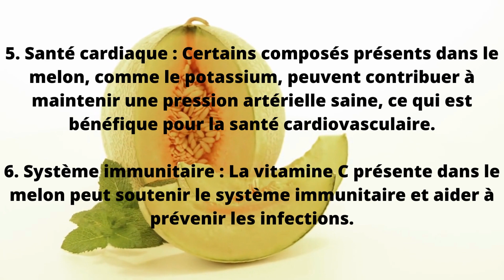Les pépites de l'été_le melon_série 1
Le melon offre plusieurs bienfaits pour la santé lorsqu'il est consommé régulièrement et dans le cadre d'une alimentation équilibrée. Voici quelques-uns des bienfaits potentiels du melon :

Hydratation : Le melon est composé à plus de 90% d'eau, ce qui en fait un fruit très hydratant. Il peut aider à maintenir une bonne hydratation du corps, ce qui est essentiel pour le bon fonctionnement de nombreux systèmes.

Vitamines et minéraux : Le melon est riche en vitamines et minéraux essentiels, notamment la vitamine C, la vitamine A, le potassium et le magnésium. Ces nutriments sont importants pour maintenir un système immunitaire fort, une peau saine, une vision optimale et des fonctions cellulaires adéquates.

Antioxydants : Certains types de melons, comme le melon cantaloup, sont riches en antioxydants, tels que le bêta-carotène, la lutéine et la zéaxanthine. Ces antioxydants aident à protéger les cellules contre les dommages causés par les radicaux libres, contribuant ainsi à réduire le risque de maladies chroniques, comme les maladies cardiaques et certains types de cancer.

Digestion : Le melon est une excellente source de fibres alimentaires, ce qui favorise une bonne digestion et prévient la constipation. Les fibres alimentaires aident également à maintenir un microbiome intestinal sain.

Santé oculaire : Les caroténoïdes présents dans le melon, tels que le bêta-carotène, la lutéine et la zéaxanthine, sont bénéfiques pour la santé des yeux. Ils peuvent aider à protéger les yeux contre les dommages causés par les radicaux libres et la dégénérescence maculaire liée à l'âge.

Gestion du poids : Le melon est un fruit faible en calories et riche en eau et en fibres, ce qui peut favoriser la satiété et aider à contrôler l'appétit. Il peut être une bonne option pour les personnes cherchant à perdre ou maintenir leur poids.

Il convient de noter que les bienfaits du melon peuvent varier selon le type de melon et les individus. Il est important de l'inclure dans le cadre d'une alimentation globalement saine et équilibrée pour profiter de ses avantages nutritionnels.